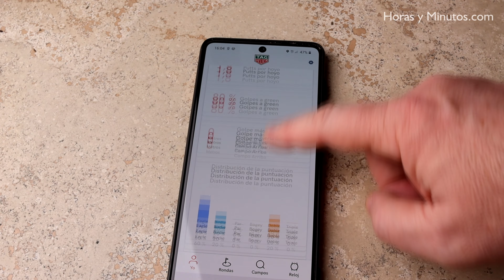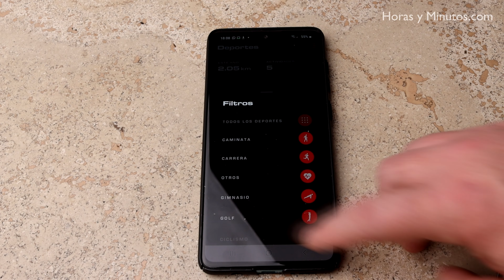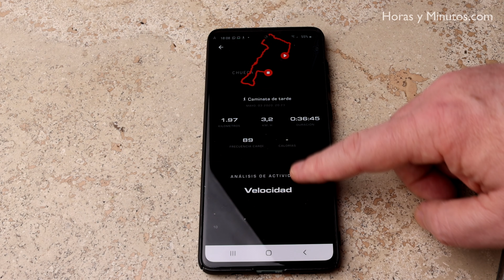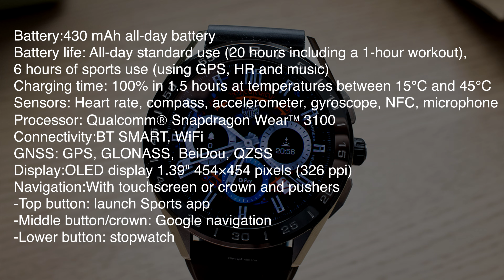Hands-on: TAG Heuer Connected 2020. The smartwatch for those who like mechanical watches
Can the TAG Heuer Connected 2020 seduce a watch aficionado? I went hands-on with the best smartwatch TAG Heuer has produced so far.